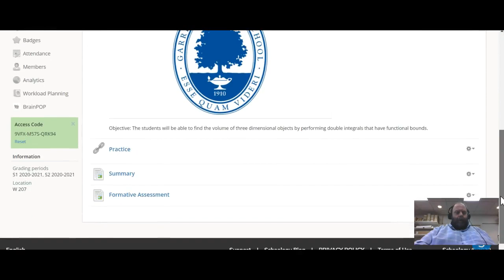ACalc - Unit 4 - Lesson 6 - Intro